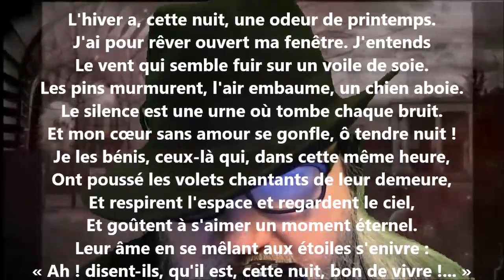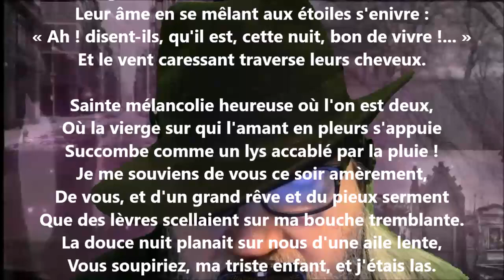L'hiver a, cette nuit, une odeur de printemps - Charles Guérin lu par Yvon Jean